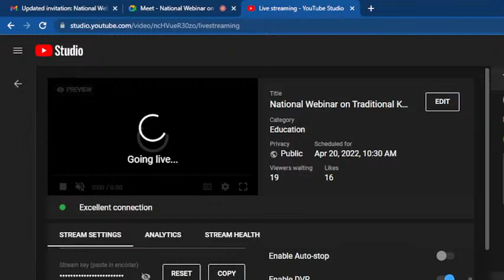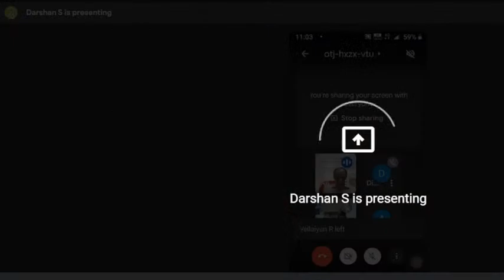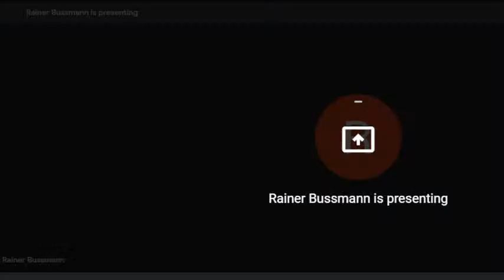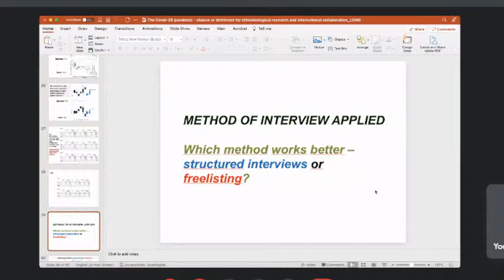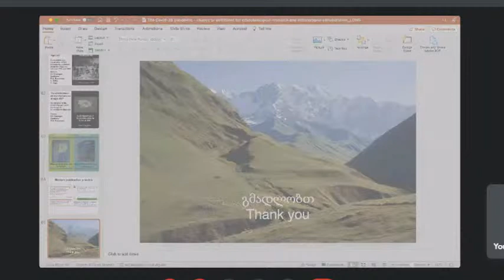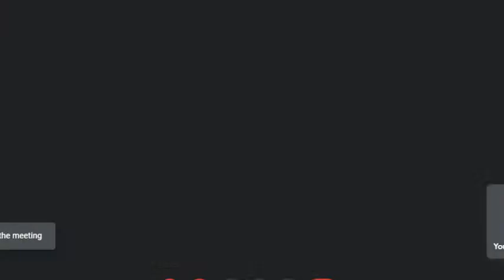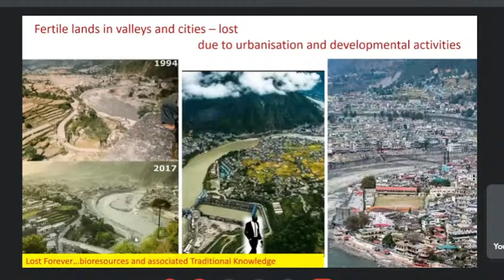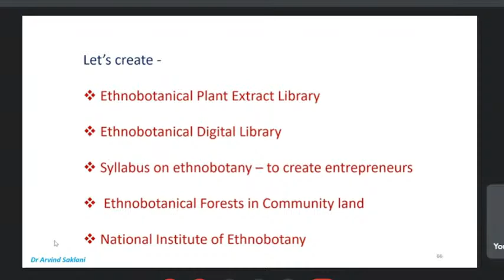National Webinar on Traditional Knowledge and Ethnobotany by Botanical Survey of India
On the occasion of first death anniversary of Dr. Sudhanshu Kumar Jain, former director Botanical Survey of India,  better known as the ‘Father of Indian Ethnobotany’, Botanical Survey of India in collaboration with Society of Ethnobotanist is organizing a National Webinar on National Webinar on Traditional Knowledge and Ethnobotany on 20th April,2022 at 10:30am IST.
Dr. Jain , was born on June 30, 1926 in Amroha Uttar Pradesh.  The ethnobotanical research led by Dr. S. K. Jain has made a world-wide impact and many authors in Europe and America have written in no ambiguous terms about India’s leadership in this subject. Dr. S. K. Jain has explored in all parts of India, including Andaman and Nicobar Islands, and consulted all major herbaria in India, USSR, UK, USA, Singapore, Thailand, France, Indonesia, China, and Australia. He did not restrict himself to Indian boundaries and extended his studies to Latin America and Africa to study the active principles of medicinal plants common to these continents and India. He has described 24 new taxa (Appendix 1). His research students and colleagues named 20 plant taxa in his honor (Appendix 2). He has guided 12 Ph.D. students on floristics, orchids, endemism, revisionary work and ethnobotanical studies. He was died peacefully at his home due to COVID-19 on April 20, 2021, at age 94.